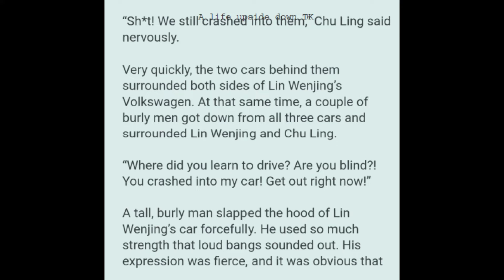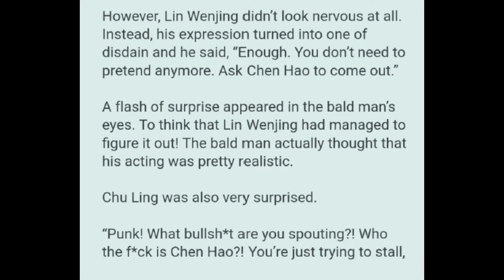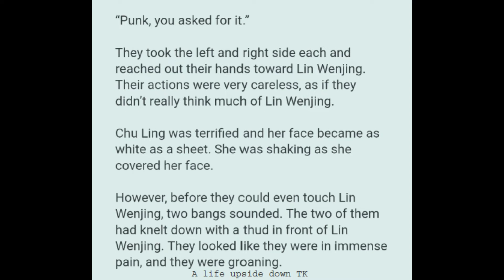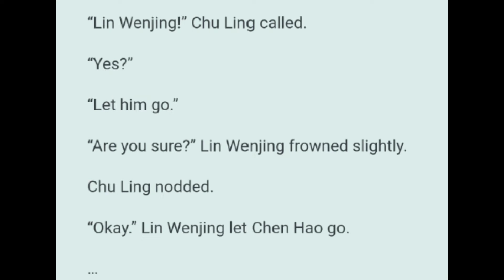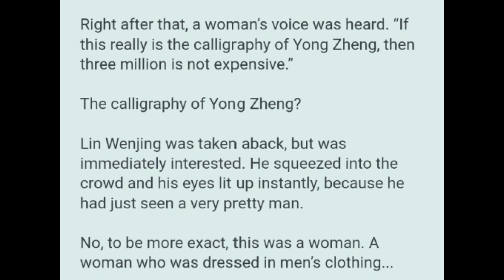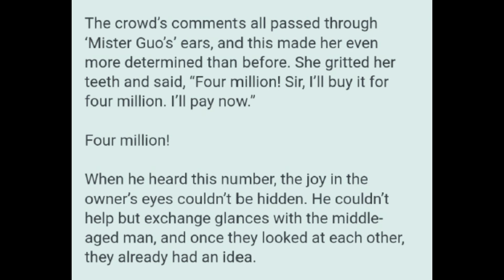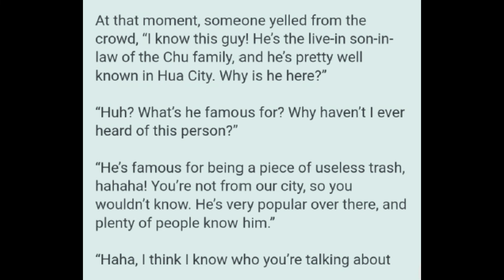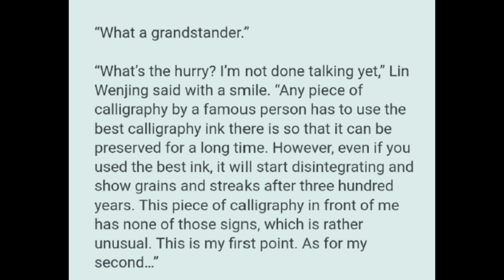Novel: A Life Upside Down Chapters 71 - 75